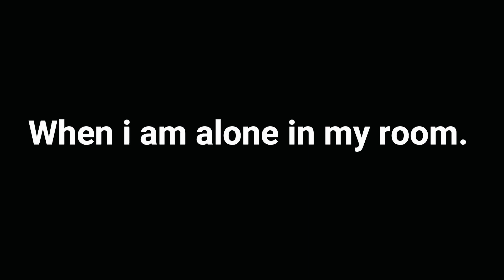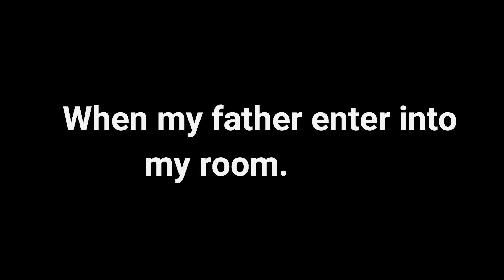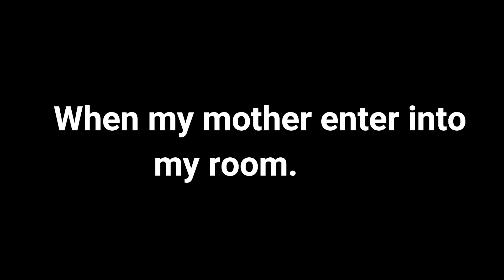Beast Sajeeb l When i am in home - Sajeeb saha - Funny video 2019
This is what i do when i am in home

Funny video
Comedy video
When i am in home
Funny
Home alone
I am ripon video 2019